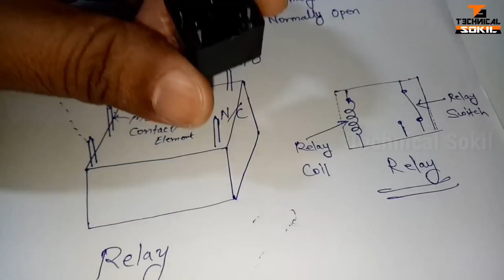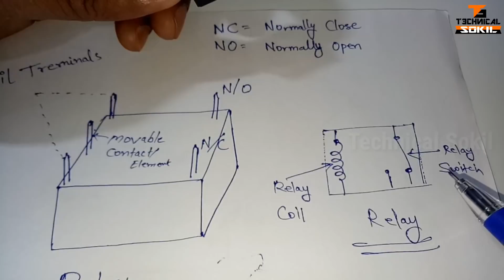How to Make Inverter at Home Using Fan Capacitor - Easy Life Hacks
You are Watching Video..
About : Technical Sokil is a YouTube Channel, where you will find technical videos in Hindi  :)